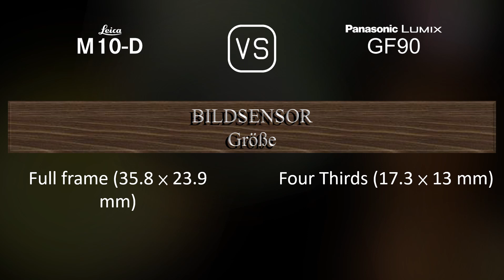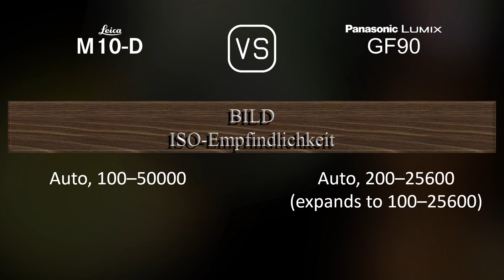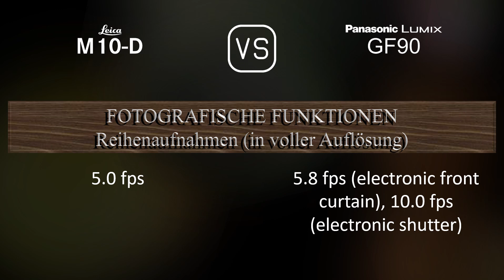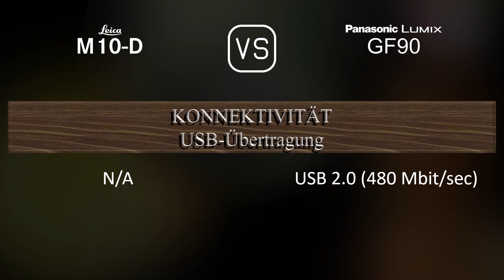Leica M10-D vs. Panasonic Lumix GF90: Ein Vergleich der technischen Daten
Dieses Video gibt einen Überblick über die Leica M10-D und die Panasonic Lumix GF90 in einem parallelen Technikdatenvergleich (comparison of specifications). Vielen Dank fürs Zuschauen.

00:25 EINFÜHRUNG
00:33 KAMERAGEHÄUSE
00:40 BILDSENSOR
01:01 BILD
01:16 OPTIK & FOKUS
01:41 BILDSCHIRM
01:58 SUCHER
02:05 FOTOGRAFISCHE FUNKTIONEN
02:59 VIDEOGRAFISCHE FUNKTIONEN
03:13 SPEICHERUNG
03:17 KONNEKTIVITÄT
03:42 ALLGEMEINE ANGABEN
04:00 SONSTIGE FUNKTIONEN